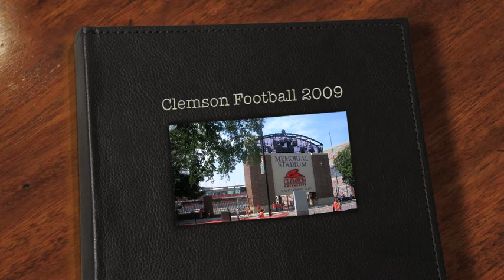Clemson Football...Best in the nation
Clemson FOOTBALL! Reunion with friends at my Alma Mater :) Love 'em tigers. Can't wait til next season. ALL IN BABY!